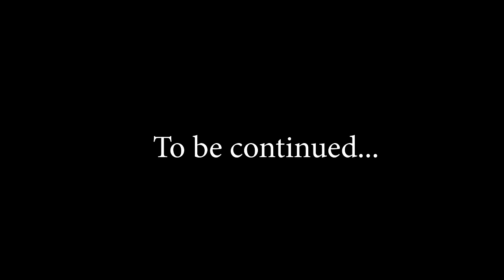Eni Koci feat Olsi Bylyku - Afer teje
Produced by : Genc Prelvukaj
Lyrics : Eni Koci & Olsi Bylyku
Video: Black Fish Entertainment
Lyrics:

Kudo qe je
Kudo qe je
Si afer dhe larg
Une te ndjej
Sot te dua
Me shume se dje
Nuk je i pari por i fundit do t'jesh

Afer teje dua t'jem
Jeta ime per cdo nate
Dhe vetmin une e ndjej
Sa here qe jena na larg
Zemra ime rreh per ty
24/7
Rram papapam

Ref: O zemra ime , O shpirti im
Kudo qe jam mendjen e kam tek ti
O zemra ime, O shpirti im
Jeta ime je vetem ti

Sa here vjen
Sa here shkon
Rrahjet e zemres i forcon
Se une te dua njejte dhe sot
Koha pa ty nuk kalon
Zemra jeme pa kushte te don

24/7
Rram pa pa pam

O Zot ti m'plase
Edhe n'gjum je me naze
T'fola bile dhurat t'bona
Edhe prap nuk ma vare
Edhe m'don edhe sme don ti
Edhe m'shan edhe m'fol sdi
Si dreqin po vepron ti
Vec qe mu me torturon ti
Ti ma prune n'maj t'hundes
Une pas teje vrap edhe rruges
Pik meshire spate kur m'pe
Vec une me lule mes turmes
Ama, jam i bind qe dashnin e ke
Bad girl une po du me ta shpreh
Zemra t'don se je ndryshe
Hajt flem ne dege dallendyshe

Baby vetem me une nuk jam
Se n'zemer une ty po tkam
Mijera kilometra nuk na ndajn
Ti dhe une nuk ka fund mo
Se na t'dy
tani jena 1

Une vetem sjam
ty ne zemer tkam
mijera kilometra nuk na ndajn (x2)